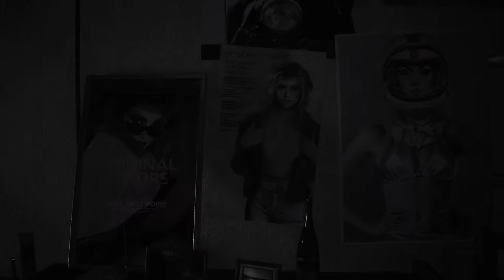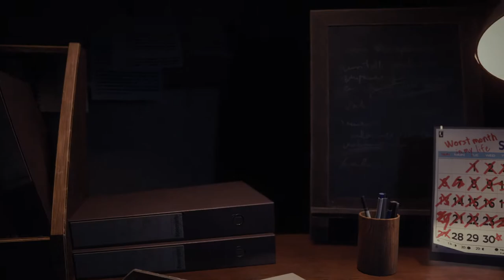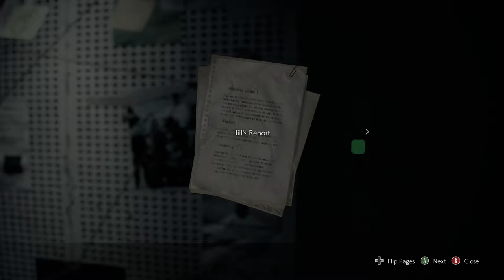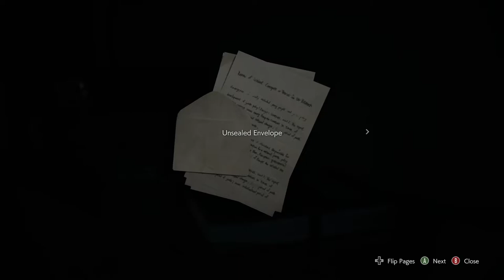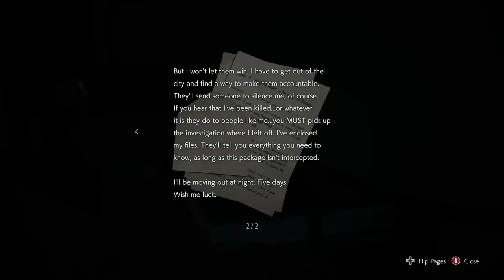Resident Evil 3 Playthrough Part 1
Heya folks been hyped for the resident evil remake so I figured I'd record it and upload to share the journey. So far everything is hella smooth, loving every bit of this game, seeing old characters back new and improved. I won't be talking during cutscenes and I'll do my best not to die.